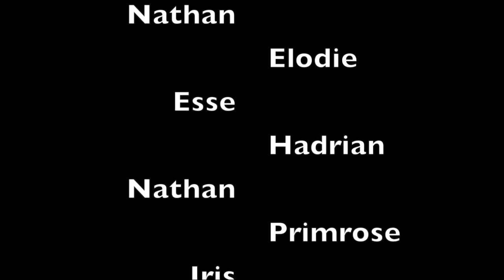Greenside 'Ted Talks' - Crew 1